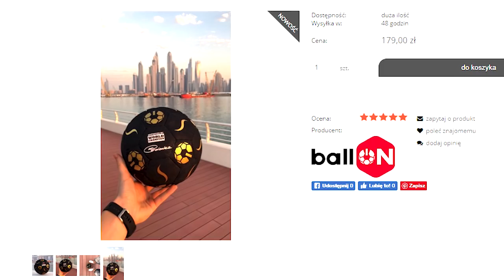Test nowej PIŁKI KRZYCHA (TRENUJzKRZYCHEM) // JustFreestyleTeam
W dzisiejszym odcinku sprawdzimy najnowszą piłkę dla początkujących freestylerów od Krzysztofa Golonki - BallOn. Profesjonalni freestylerzy sprawdzą czy piłka pomaga zostać "turbo freestylerami". ;)